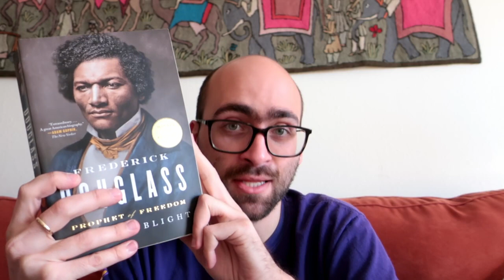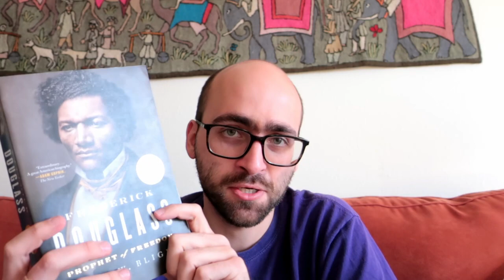One of the Best Fiction Books of My Year | Friday Reads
Books discussed:

When the Light of the World Was Subdued, Our Songs Came Through: A Norton Anthology of Native Nations Poetry (ed. Joy Harjo)
Unquiet by Linn Ullmann
Frederick Douglass: Prophet of Freedom by David Blight
Collected Essays and Poems by Henry David Thoreau